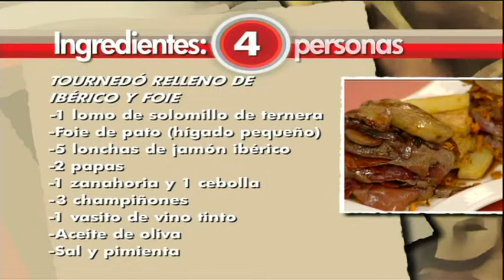Tournedó relleno de ibérico y foie - Alejandro Afonso - El Gusto es mío